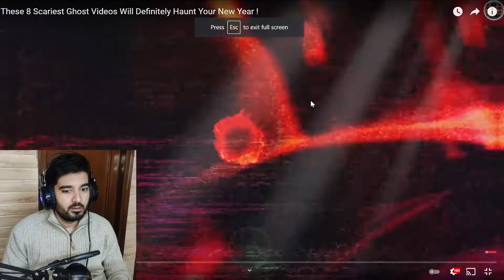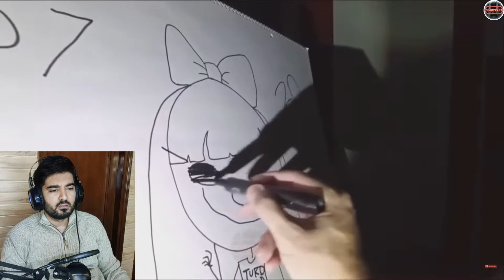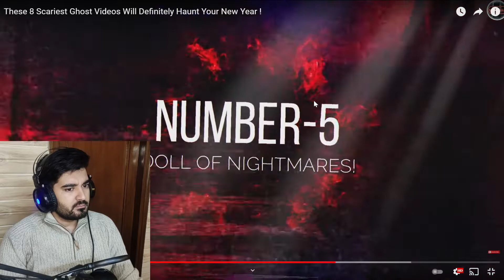These 7 Scariest Ghost Videos Will Definitely Haunt Your New Year Reaction Video @ScaryPills (Hindi)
Today I have Reacted to the video : These 7 Scariest Ghost Videos Will Definitely Haunt Your New Year , which has been taken from the channel @ScaryPills